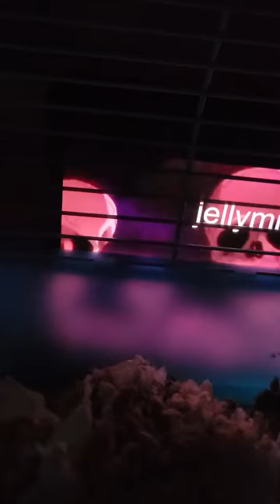hamster movie theater